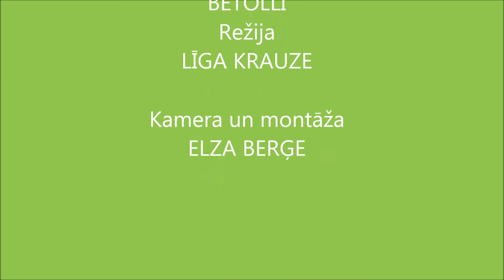Jaunlaulāto meistarklase BETOLLI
Nāciec, izveidojiet savus ģimenes tauriņus, lai tie lido arī pēc kāzām!